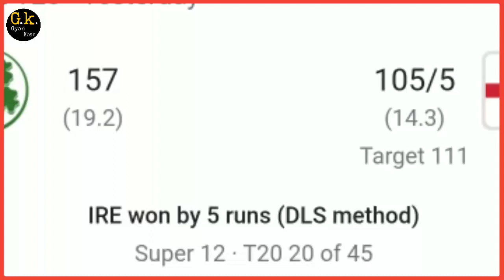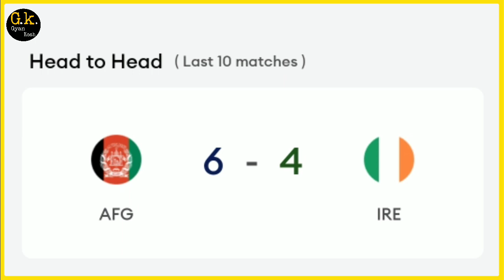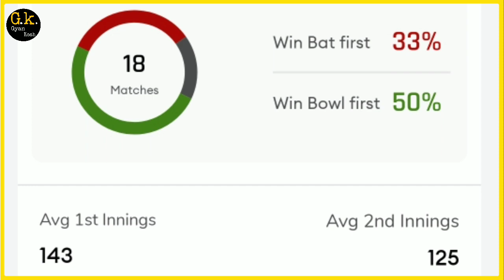Afghanistan vs Ireland 25th Match Prediction | afg vs ire icc T20 World Cup 2022 match prediction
Afghanistan vs Ireland Match Prediction| afg vs ire icc T20 World Cup 2022 match prediction | live

Join us on Telegram For T20 World Cup toss & Match Prediction -

1. AFG  vs IRE  Match Prediction
2. Afghanistan  vs Ireland
3. IRE  vs AFG  main se kon jitega
4. aaj ka match kaun jitega
5. aaj ka icc men's t20 world cup 2022 match
6. Ireland  vs Afghanistan  match prediction
7. Afghanistan  vs Ireland  match prediction
8. AFG  vs IRE  Kaun Jitega
9. IRE  vs AFG  kaun Jitega
10. AFG  vs IRE  aaj ka match
11. IRE vs  AFG  aaj ka match
12. Match prediction today
13. Today icc men's t20 world cup 2022 match prediction
16. IRE  vs AFG  me kon jitega
ga
17. Ireland  vs Afghanistan
18. Afghanistan  vs Ireland
19. Today Match Prediction
20. 26th October ka Match
21aaj ka icc men's t20 world cup 2022 match kaun jeetega
AFG  vs IRE  icc men's t20 world cup 2022 match kaun jeetega
icc men's t20 world cup 2022 IRE vs AFG  match prediction
IRE  vs AFG  match prediction
icc men's t20 world cup 2022 25th  match prediction
AFG  vs IRE  match highlights
AFG  vs IRE  playing 11 AFG  vs IRE 25th  Match Preview
29. IRE  vs AFG  match Preview
30. Afghanistan  vs Ireland  Match Preview
31. Ireland  vs Afghanistan  Match Preview
32. AFG  vs IRE  25th  Match Playing 11
33. IRE  vs AFG  match Playing 11
34. Afghanistan  vs Ireland  Playing 11
35. Ireland  vs Afghanistan  Playing 11

aaj ka icc men's t20 world cup 2022match kaun jeetega
AFG  vs IRE  playing 11